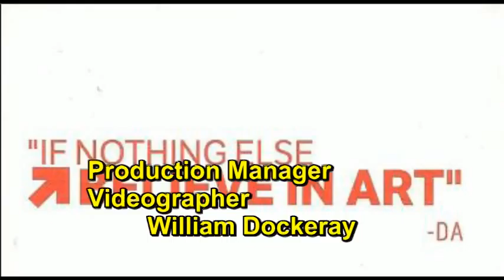Da Originals, Art with a mystery